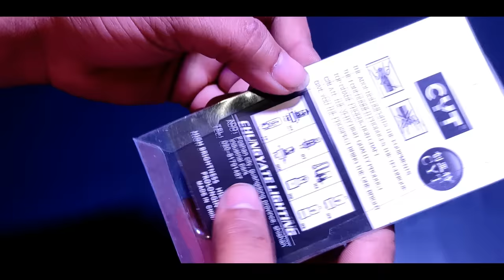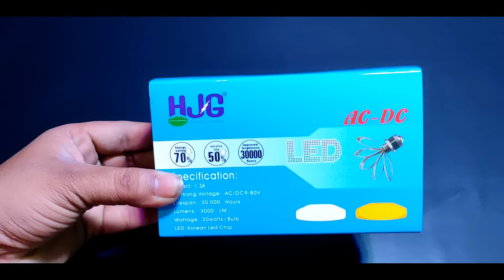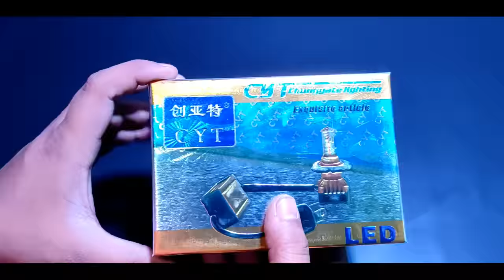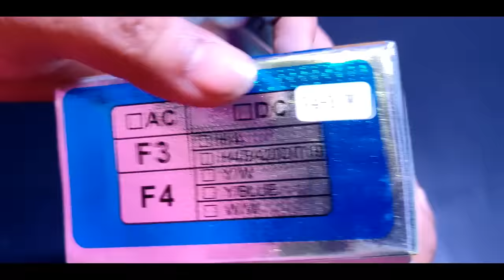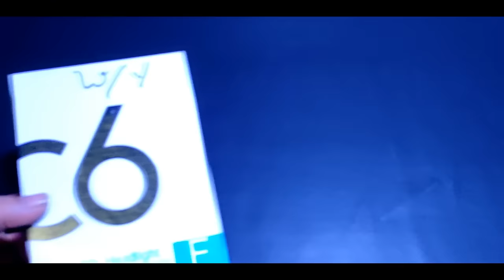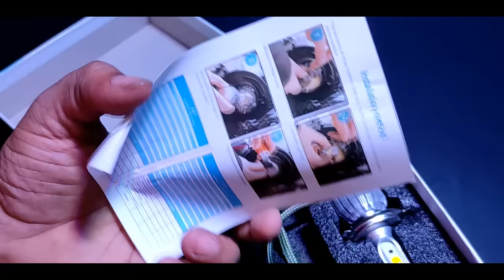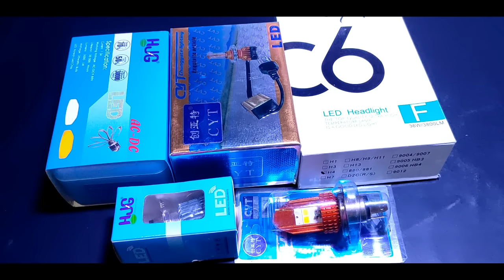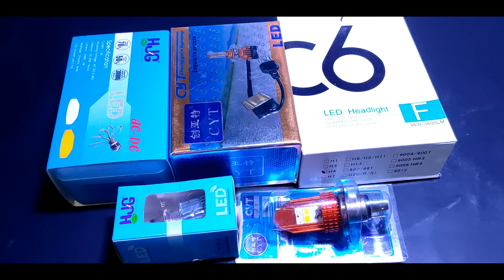Best Budjet LED headlight for bike in 400/- || shekhawatmodifiers || hjg led | cyt led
delivery all over india with cash on delivery, safe and secured.  ___________________________________________________________

Gadjets i use:
camera i use
mic i use
13inch gorrila tripod
Gliders Riding helmet
Tripod i use
2nd tripod full size 9 feet
Our warehouse is in hisar.
👉VIJAY SHEKHAWAT

Track: Unknown Brain - Inspiration (feat. Aviella)